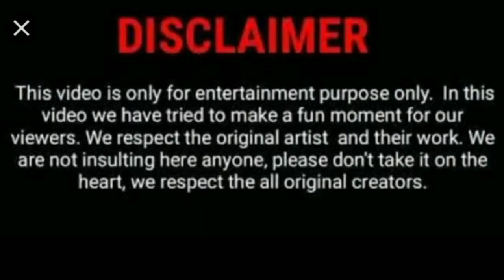diwalispecial ।। What will happen when all chemical are reacts with hydrobomb ?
Hello guys

                Today video is about the Reaction of All Chemical with hydrobomb

Follow by:- Instagram.com/hackerchemical_yt